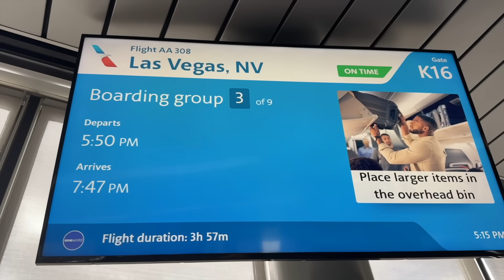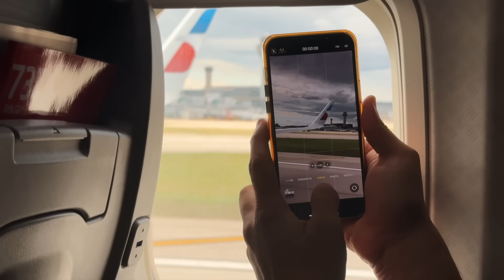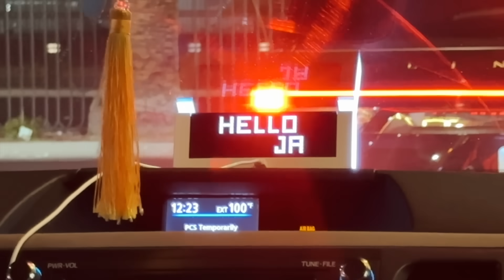Finally mera dream destination ghumne ja rahe hai !